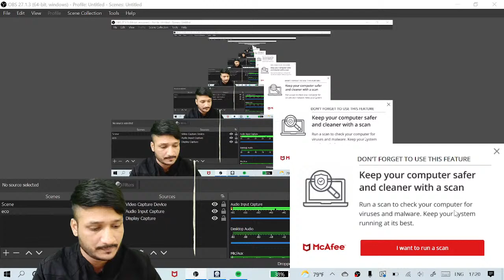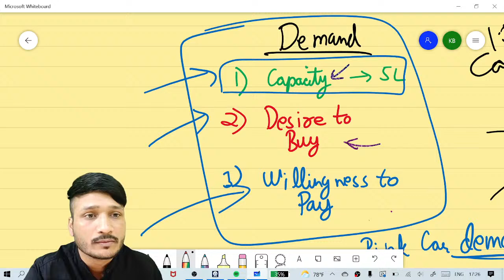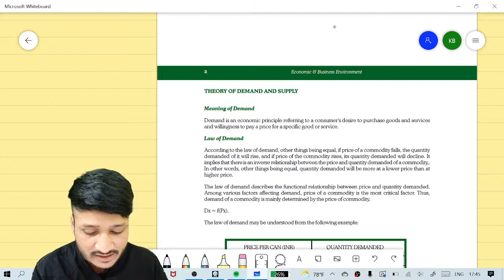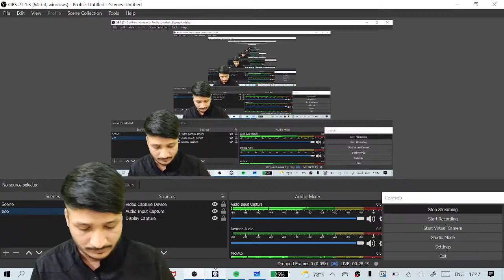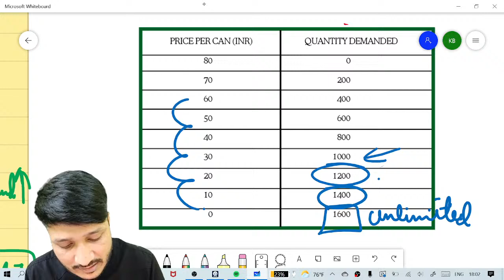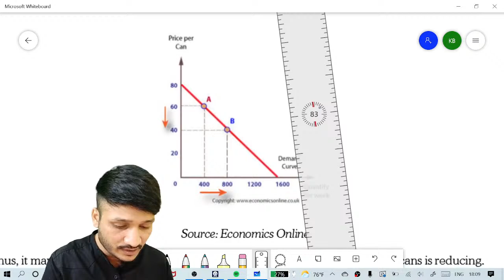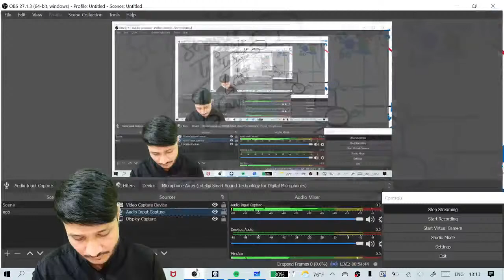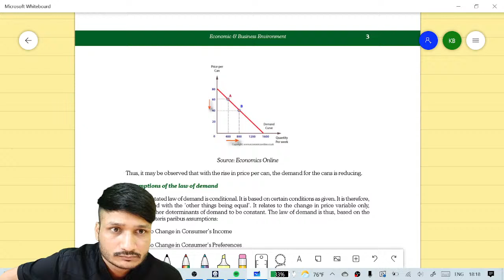CSEET l ECONOMIC & BUSINESS ENVIRONMENT l LECTURE 1 l CA KALPAK BANGAD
ICan CS Classes
(Mobile): 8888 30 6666; 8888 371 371, 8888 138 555, 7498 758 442
Lectures available for CSEET, CS Executive & CS Professional.

ICan CS Classes is an Exclusive Academy for CS Course Based in Pune! We are the Highest Result Producing Academy throughout India, with Students having the best placement track record.
Consistent Rank Producers: December 2019, Pulak Bansal, AIR 3 with all India Highest in Company Law 85/100, Juhi Adwani- AIR 18, Lavanya Kumar AIR 25, Kinjal Patel AIR 5
In previous Exams Our Books as Well as Lectures are appreciated by Students! Books can be purchased at dushyantjain.com for CS EET, CS Executive and CS Professional!

For CSEET, CS Executive and CS Professional FREE GUIDENCE:
Contact on Personal Numbers of
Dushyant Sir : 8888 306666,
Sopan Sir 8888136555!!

About Dushyant Jain Sir
Completed CS in the Year 2008. He Founded I Can Academy, Pune along with CA CMA Sopan Gaikar, which is India’s Largest Academy for CS Course. Has worked Some of India’s Biggest Companies like Reliance Industries Limited, National Securities Depository Limited and Prakash Industries Limited. Has 11 years of Teaching Experience and has taught over 12000 Students Pursuing Professional Courses. From Rank 1 to Rank 25, his students have got all the Ranks in CS Course. More than 500 Students have become Company Secretary under his guidance. He is also a Motivational Speaker, a Cyclist and Marathoner.

About CA CMA Sopan R. Gaikar
He shined as an all India merit ranker in CMA, 5th in final & 30th in intermediate exam. He secured exemptions in 7 out of 8 subjects in CMA final. Poised with the confidence & ability to stand different, he has been able to make a remarkable impact in every place. Mr. Sopan Gaikar is a commerce graduate from BMCC & a Chartered Accountant & Cost Accountant by profession. He has rich practical experience of working with companies like Infosys, T-Mobile & Orange. He is the youngest employee to get employee of the year award while working with Infosys and T-mobile. He has to his credit rich experience of conducting audit of companies like Mapro, Kumar builders, Sagar Cruise India Ltd. and many more. He is also serving as a guest faculty at leading business school. He teaches practical subjects like Costing, Accounts, Taxation & Financial Management. He is also author for idol publications. He is also a technical analyst in stock market & has conducted technical analysis workshops throughout India. He is also a practicing Chartered Accountant & a fellow member of ICAI. His understanding of concepts & vision makes him stand different from masses. A true down to earth professional.